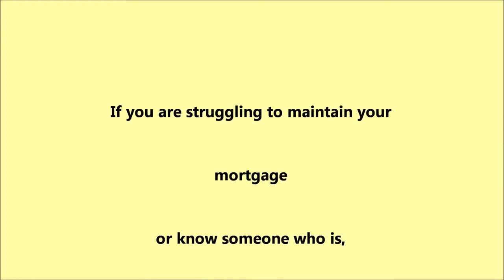100 Homeowners Saved From Foreclosure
The Donnelly Group is a real estate team that serves Anne Arundel county. We're committed to giving our clients the highest level of support and personal attention available in the real estate market today. We work Severna Park, Severn, Annapolis, Millersville and Arnold. to search for homes.